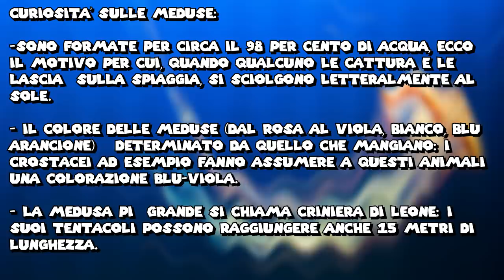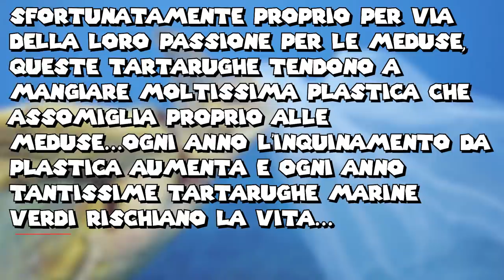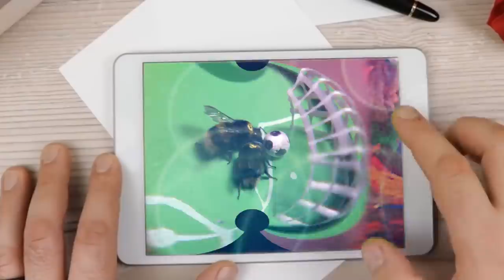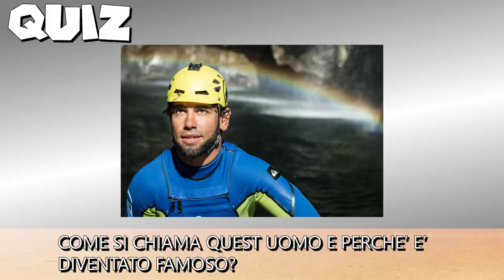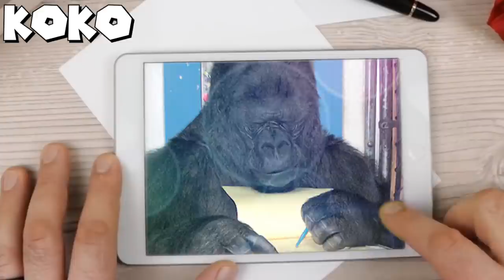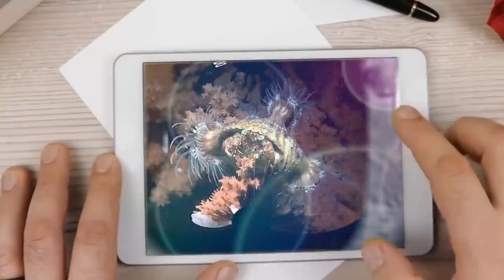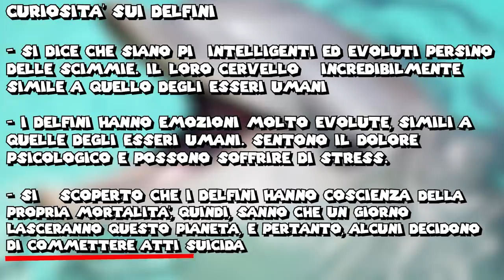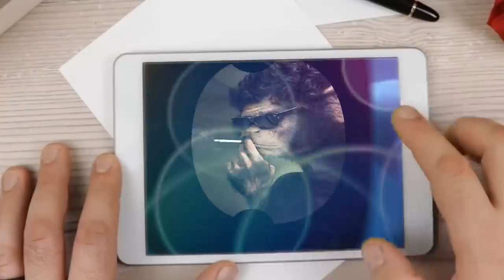10 Animali beccati a fare cose stranissime 🤐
Ma bentornati curiosi di tutto il mondo,come sta andando la vita? avete finito di lavorare o la scuola? state per cominciare a lavorare o andare al dopo scuola? beh se siete in una piccola
paura in questo momento approfittatene per vedervi questo bel video che spero vi ravvivi la giornata..oggi parleremo di animali e di cosa possono fare o non far...beh non parleremo proprio
di cani che possono guidare auto ma ci siete vicini...se volete capire meglio e siete seduti o sdraiati o una mezza via quindi seduraiati cominciamo!!!

Questo invece è il mouse che uso: